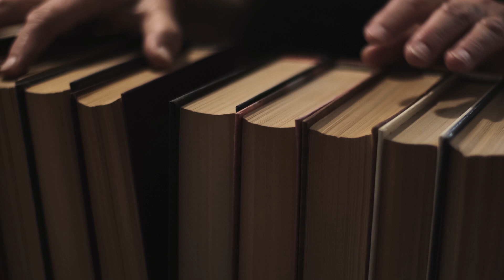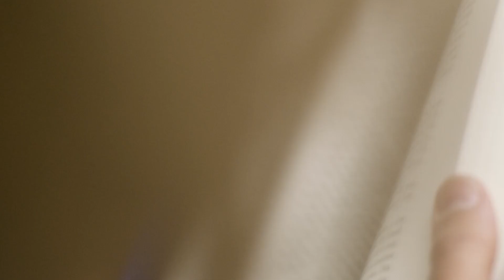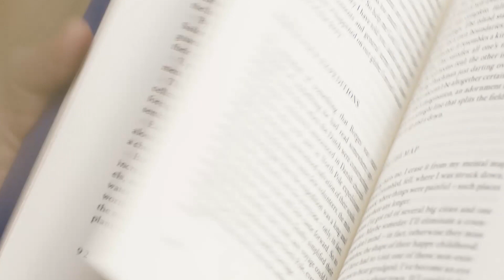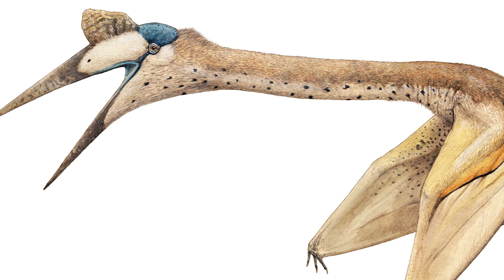The Largest Animal To Ever Roam The Skies!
In todays video we take a look at the largest animal to ever roam the skies! We'll be taking a look at what we know about them and how they were capable of flight.